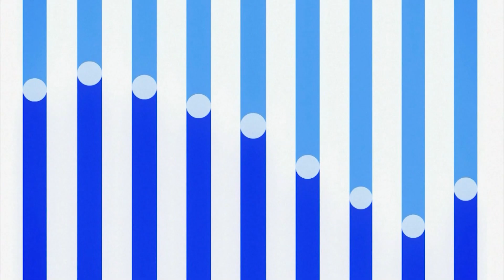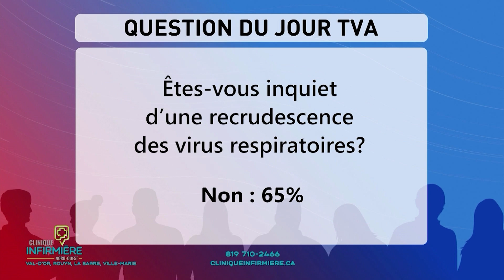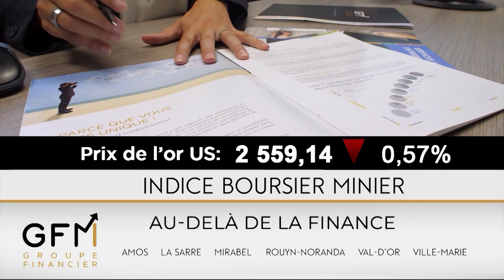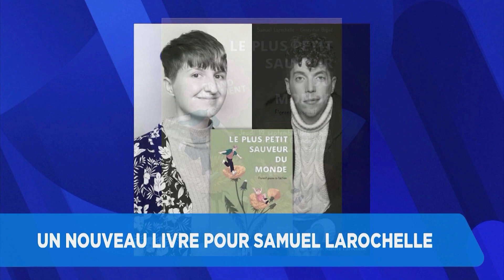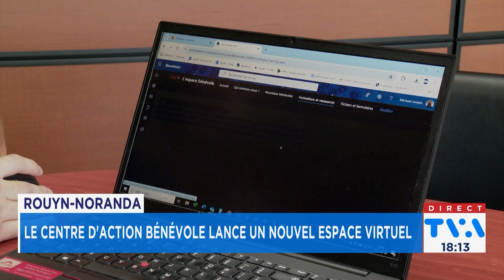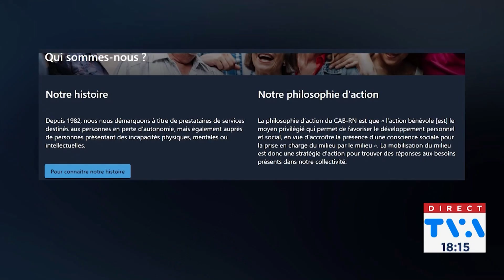Bulletin TVA 18h du 18 septembre 2024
Voyez notre bulletin du 18 septembre 2024 où il sera question, entre autres, des petites et moyennes entreprises de notre région qui rayonnent à l'international; de l'École d'études autochtones de l'UQAT qui est en pleine expansion et de la dernière séance d'entraînement des Foreurs.